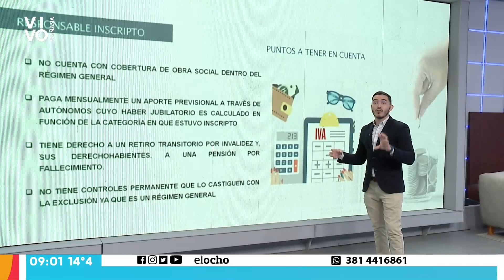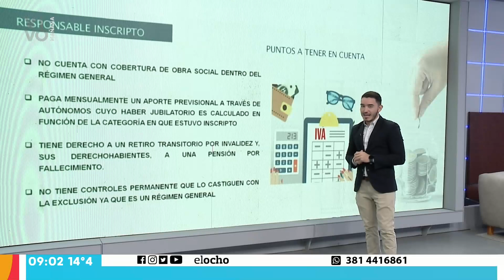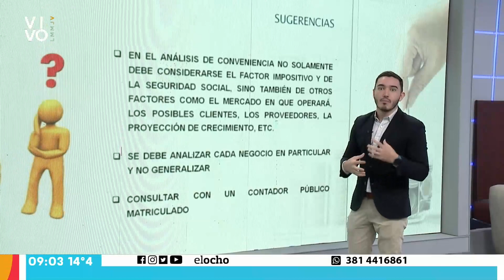COLUMNA ECONÓMICA SOBRE MONOTRIBUTO Y RESPONSABLE INSCRIPTO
El contador Nicolás Alba Guerra dejó algunos consejos para las personas que tienen pensado abrir un negocio. Explicó los detalles y diferencias que existen entre un monotributista y un responsable inscripto a la hora de iniciar un emprendimiento.